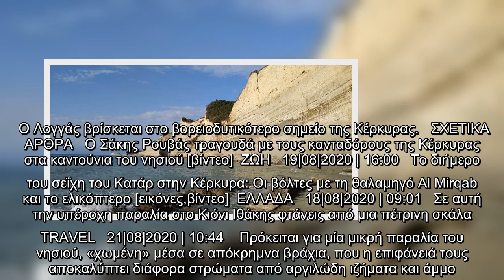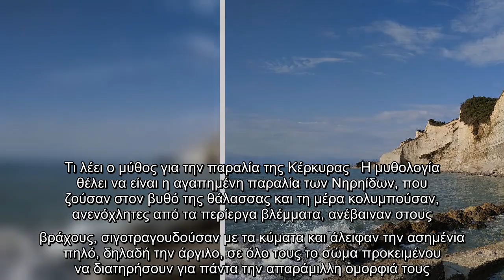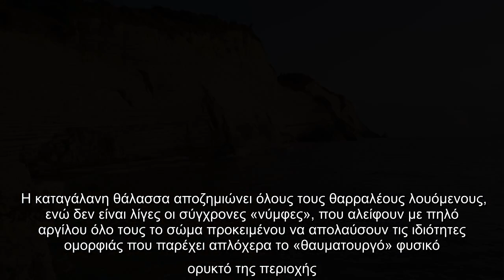Λογγάς: Ο κρυμμένος παράδεισος της Κέρκυρας -Εδώ κολυμπούσαν οι Νηρηίδες και άλειφαν με άργιλο το κο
Ο Λογγάς βρίσκεται στο βορειοδυτικότερο σημείο της Κέρκυρας.   ΣΧΕΤΙΚΑ ΑΡΘΡΑ   Ο Σάκης Ρουβάς τραγουδά με τους κανταδόρους της Κέρκυρας στα καντούνια του νησιού [βίντεο]  ΖΩΗ   19|08|2020 | 16:00   Το διήμερο του σεΐχη του Κατάρ στην Κέρκυρα: Οι βόλτες με τη θαλαμηγό Al Mirqab και το ελικόπτερο [εικόνες,βίντεο]  ΕΛΛΑΔΑ   18|08|2020 | 09:01   Σε αυτή την υπέροχη παραλία στο Κιόνι Ιθάκης φτάνεις από μια πέτρινη σκάλα  TRAVEL   21|08|2020 | 10:44    Πρόκειται για μία μικρή παραλία του νησιού, «χωμένη» μέσα σε απόκρημνα βράχια, που η επιφάνειά τους αποκαλύπτει διάφορα στρώματα από αργιλώδη ιζήματα και άμμο.  Τι λέει ο μύθος για την παραλία της Κέρκυρας   Η μυθολογία θέλει να είναι η αγαπημένη παραλία των Νηρηίδων, που ζούσαν στον βυθό της θάλασσας και τη μέρα κολυμπούσαν, ανενόχλητες από τα περίεργα βλέμματα, ανέβαιναν στους βράχους, σιγοτραγουδούσαν με τα κύματα και άλειφαν την ασημένια πηλό, δηλαδή την άργιλο, σε όλο τους το σώμα προκειμένου να διατηρήσουν για πάντα την απαράμιλλη ομορφ ...